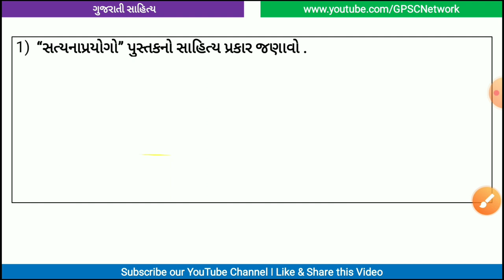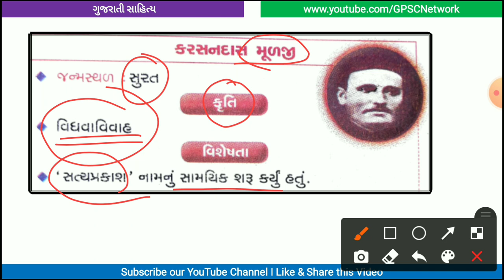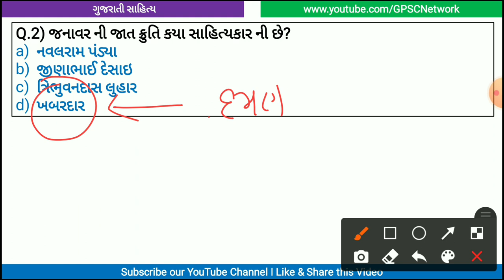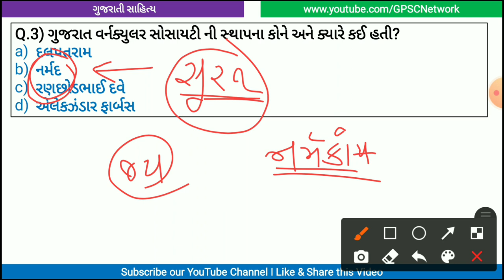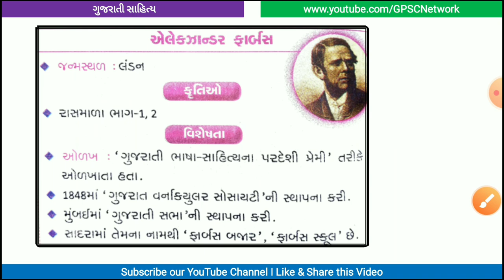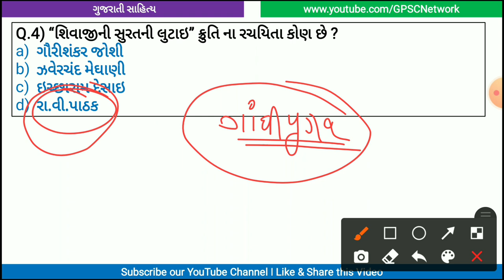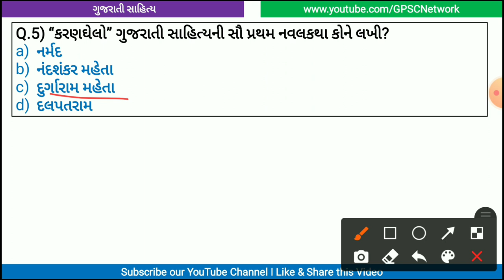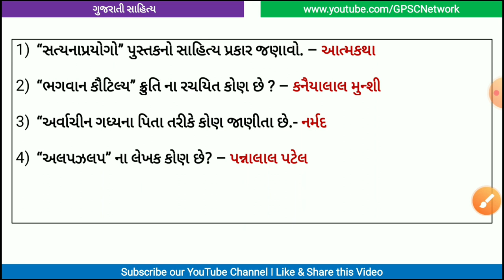L9 |Gujarati Sahityakar | Navalram Pandya | Alexander Farbus | Ichcharam Desai | Nandshankar Maheta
Hello Everyone,

L9 | Gujarati Sahityakar | Navalram Pandya|Alexander Farbus | Ichcharam Desai | Nandshankar Maheta For All Competitive Exam

In this lecture Includes:

Most IMP Sahityakaro

👉 નવલરામ પંડ્યા
👉 કરશનદાસ મૂળજી
👉 એલેઝાન્ડર ફરબસ
👉 ઈચ્છારામ દેસાઈ
👉 નંદશકર મહેતા

this lecture covers all the details about all the important gujarati sahityakar with most IMP Questions

this lecture series is completely free for those students who are preparing for Additional Assistant Engineer

🎴 *GPSC Network*🎴